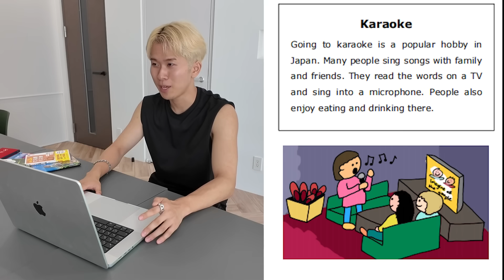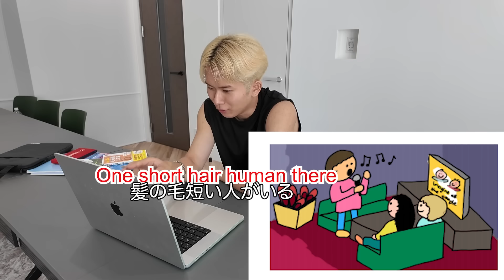ガチの先生を呼んで英検4級に抜き打ちテスト仕掛けてみた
ルパ先生！！Thank you！！そしてとんでもない約束をしてしまいました、、

このチャンネルは日本語禁止。
素は絶対に見せません。
つまり笑ってはいけません。

〒150-0043
東京都渋谷区道玄坂2-25-12　道玄坂通 6階